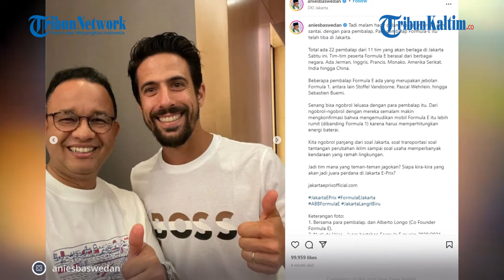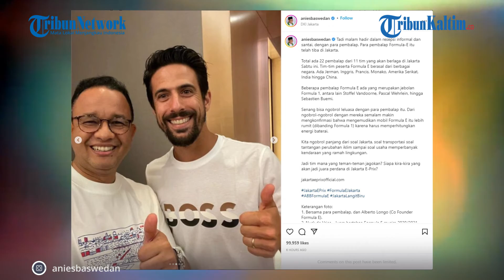Anies Baswedan Bongkar Obrolan dengan Pebalap Formula E, Singgung Perubahan Iklim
Gubernur DKI Jakarta Anies Baswedan mengunggah fotonya bersama para pebalap Formula E yang akan berlaga di Jakarta E-Prix 2022 pada 4 Juni mendatang.

Dilansir dari Kompas.com, Anies mengatakan telah berbincang-bincang dengan para pebalap. Dalam perbincangan tersebut, kata Anies, pebalap mengakui bahwa mengemudikan mobil Formula E lebih rumit dibandingkan Formula 1.

"Dari ngobrol-ngobrol dengan mereka semalam makin mengkonfirmasi bahwa mengemudikan mobil Formula E itu lebih rumit (dibandingkan Formula 1) karena harus memperhitungkan energi baterai," tulis Anies dalam akun Instagram @aniesbaswedan, Kamis (2/6/2022).

Tidak hanya berbincang tentang kerumitan Formula E, orang nomor satu di DKI Jakarta itu juga berbicara tentang transportasi dan tantangan perubahan ikllim.

Editor: Robin